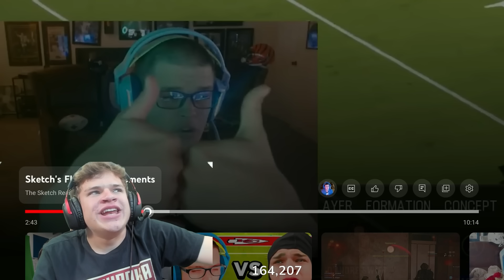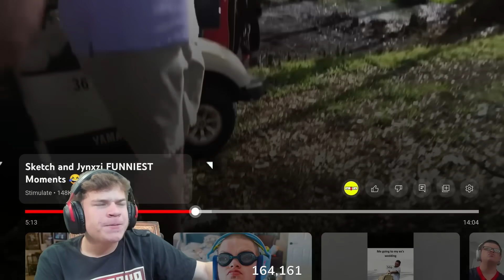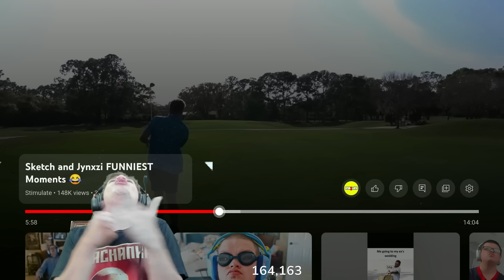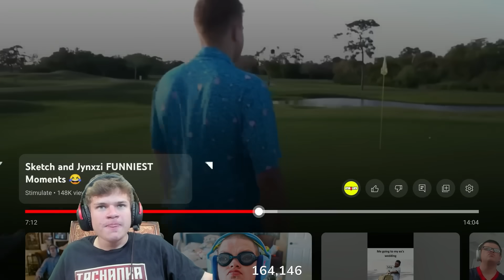Jynxzi & Sketch FUNNIEST Moments!